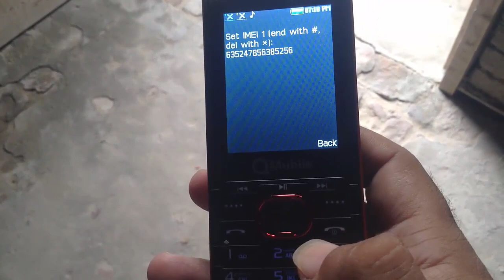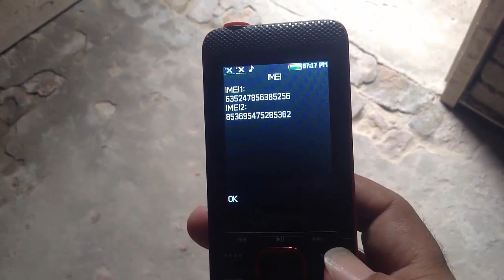All Qmobile Keypad Code For Fix IMEI without Box or Pc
You Can Download All Codes From One Place Click This Link To Download

Download IMEI CODES